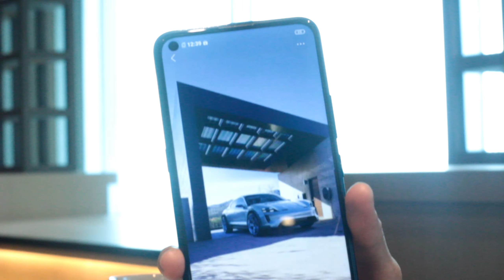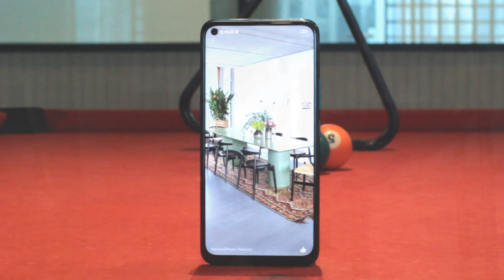Kenapa Vivo Z1 Pro Bisa Semurah Ini | Tech Review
Vivo Z1 Pro baru saja meluncur di Indonesia dengan harga Rp 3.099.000. Smartphone perdana seri Z ini menyasar segmen milenial, khususnya pecinta gaming. Vivo Z1 Pro mengedepankan desain, performa dan daya tahan sebagai fitur andalan.